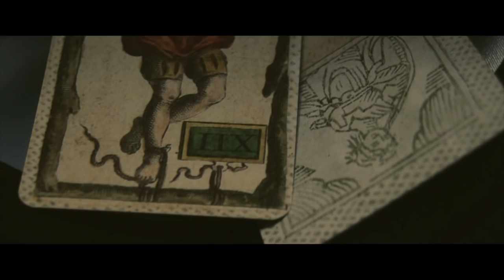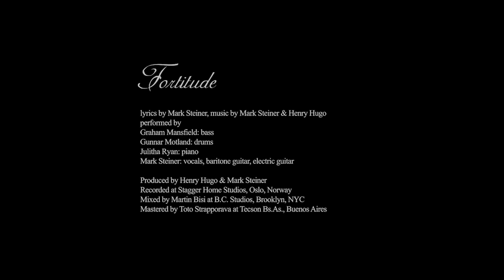Mark Steiner & His Problems | Fortitude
Mark Steiner & His Problems |  Fortitude  [2016]

from the album "Saudade" (2014)
available on limited edition 2x12" 180g vinyl through Rabben Records (Norway)
& on compact disc through Plug Ugly Records (USA)

music video directed, shot & edited by Augusto Lado

produced by Mark Steiner & Augusto Lado

driver / grip / props / production assistant: Ricardo Cunha Marinho

The music video:

"In a last-ditch attempt to give the album "Saudade" a final big push, I approached long-time friend, filmmaker, musician and Portuguese pirate Augusto Lado to shoot a music video for the song "Fortitude."
I originally had a specific concept in mind, but Augusto came up with a treatment which made my gut realize that I needed to give him 100% creative control throughout shooting and post-production. I reckon that I was right to do so. Production took place over three rainy days in Porto, Portugal, back in early May of 2016. Invaluable assistance was provided by Ricardo Cunha Marinho, who also helped find the seedy pension as well as provide lots of laughter during the shoot."
     Mark Steiner

credits
from Saudade, released November 6, 2014
FORTITUDE
(lyrics & music by Mark Steiner)
Graham Mansfield: bass
Gunnar Motland: drums
Julitha Ryan: piano
Mark Steiner: vocals, baritone guitar, electric guitar
“Fortitude” mixed by Martin Bisi, additional mix by Mark Steiner
Mastering by Toto Strapporava at PM Studios, Buenos Aires, Argentina